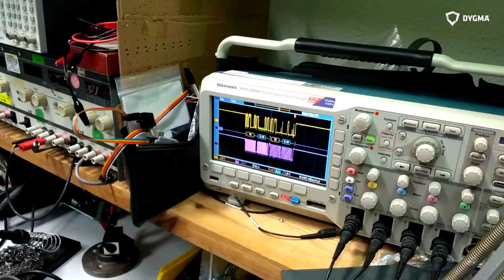Ever wonder how sensors work to detect the keyboards’ connection?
Our CTO, Matt, explains the sensors and magnets used when connecting keyboard and how it produces a light animation.